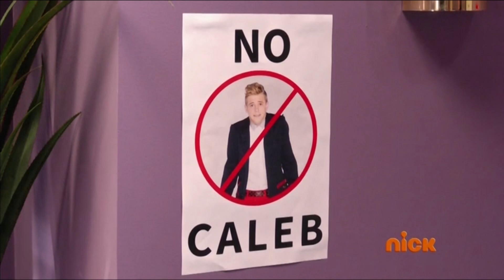Make It Pop | HUMOR #1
[1080p + headphones]

COMMENTS ARE NOW DISABLED.

Make It Pop honestly has so many hilarious moments, so this is just my *first* humor vid for them. :D This only shows season two (and mainly just the second half, at that) because I need to go back through season one before I make anything for that. I hope you enjoy!

To Eww Loves (“I’m not the real eww loves my real name is kayleigh and my last name is pontius” that Eww Loves): STOP COMMENTING. You’re blocked, I don’t like you, and you’re probably four. Your comments will not show up, so stop trying. Please. Just go to your mom.

• Fandom: Make It Pop
• Song: Timber (instrumental)
• Artist: Pitbull ft. Kesha
• Software: Adobe Premiere Elements 13